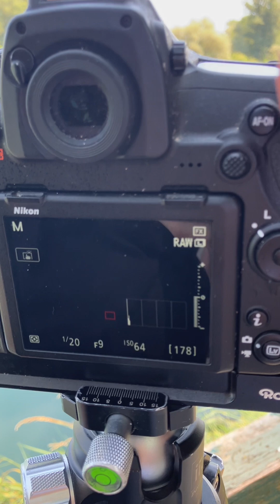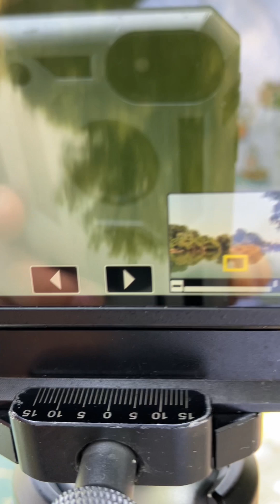Tecnica delle Lunghe Esposizioni, come migliorare i riflessi.